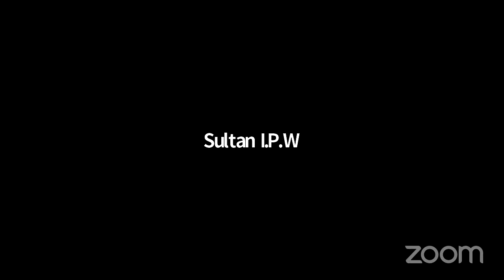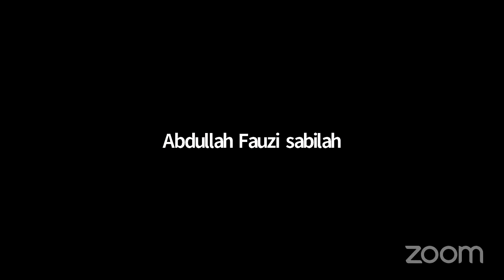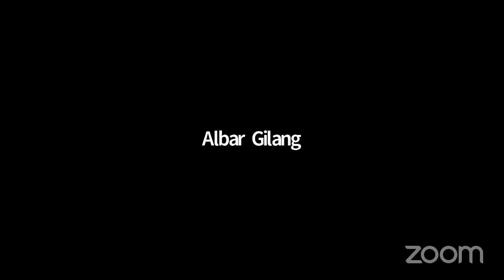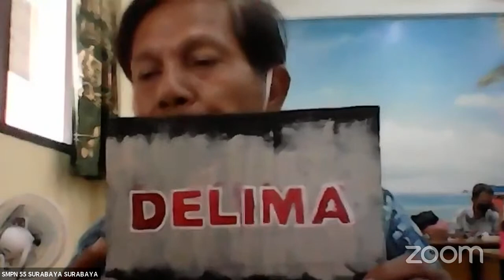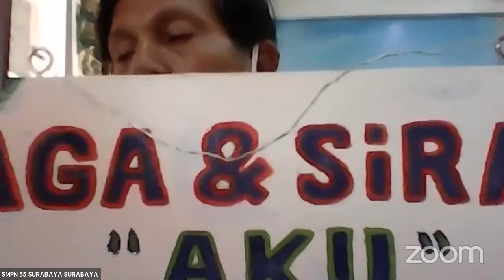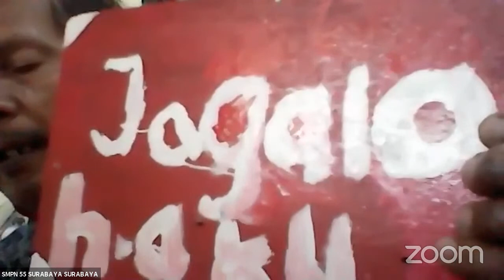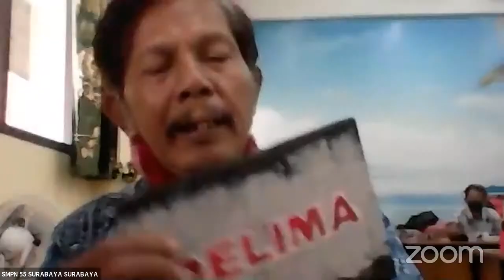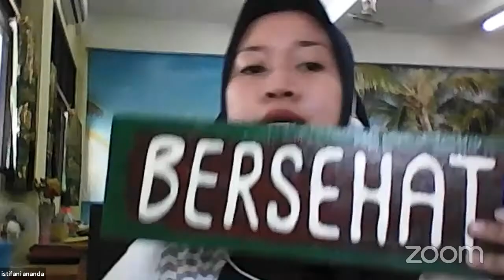UJIAN PRAKTIK SENI BUDAYA KELAS 9E, 9F, DAN 9G